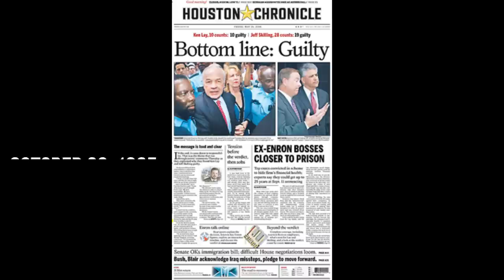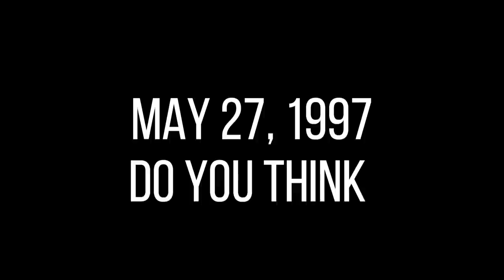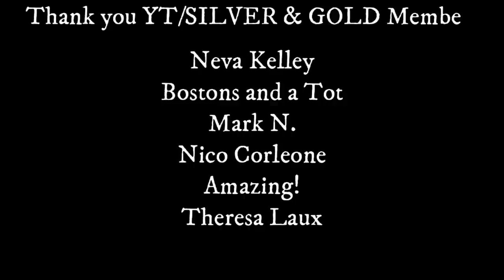Woman Tricks Mentally Challenged Man and KILLS him-Death Row Executions-Suzanne Basso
Suzanne Basso was born in a crazy environment and her uncle was a notorious spree killer named Robert Garrow. Suzanne had 2 children of her own. While Suzanne was still married to her second husband, she started dating a new man named Carmine Basso, but since she was unable to legally get married, she just went to the courthouse to get her name legally changed. Suzanne with the help of 5 other people including her son James Jr.  killed a mentally challenged man in the hopes of getting insurance payouts. Suzanne was executed in 2014